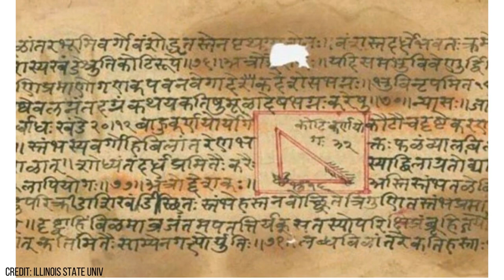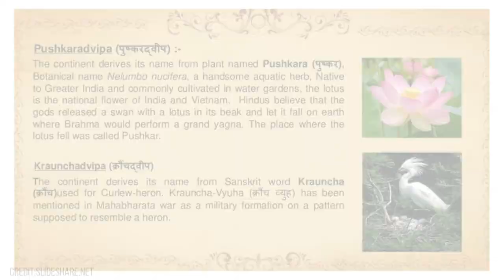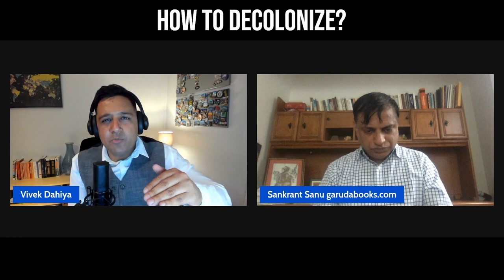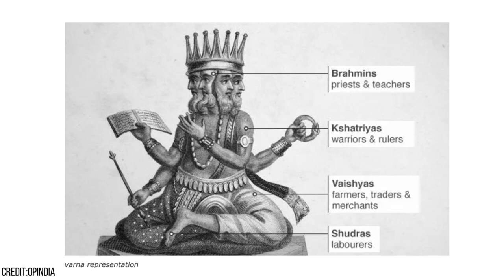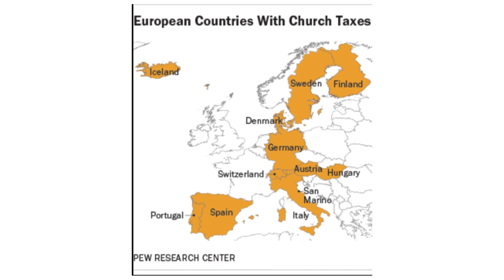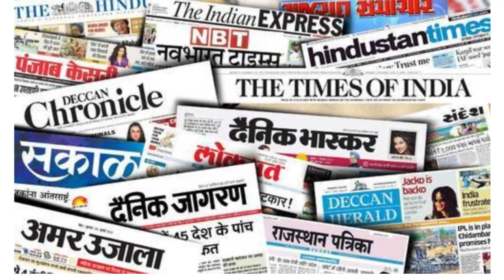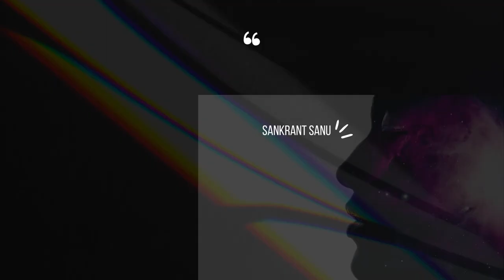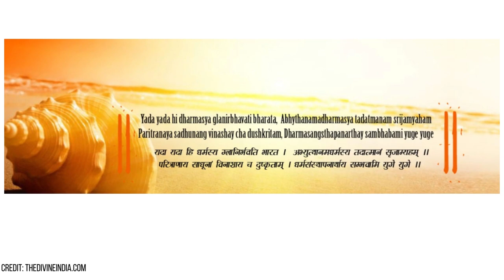Why decolonisation is important and how can it be done? | The SCI-AI Podcast Ep. 37 | Sankrant Sanu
In this episode, I have invited Sankrant Sanu on the podcast. Sankrant is an author, entrepreneur and intellectual who is the founder and CEO of the publishing house Garuda Prakashan. He spent nine years at Microsoft Corporation in various engineering and management roles and then left the IT career to focus on personal growth in the yoga traditions and
working towards a plural, sustainable world. He is an advocate for indigenous cultures and languages with his best-seller book titled” The English Medium Myth: Dismantling barriers to India’s growth.”

Please follow his work on sankrant.org